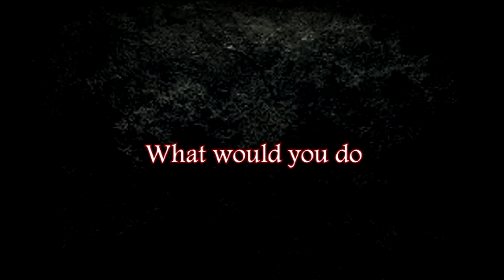Death Note Trailer (English Sub)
Trailer of Death Note!!!